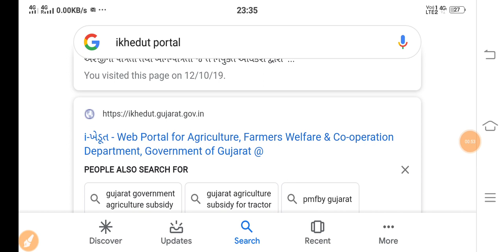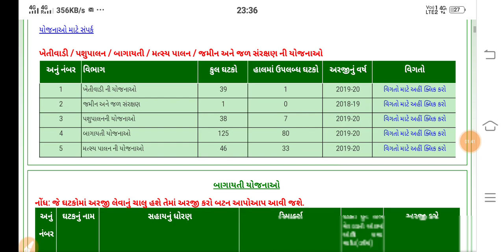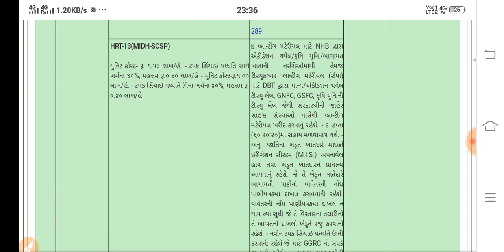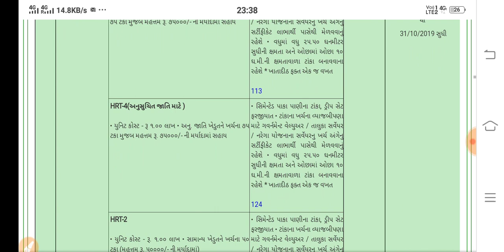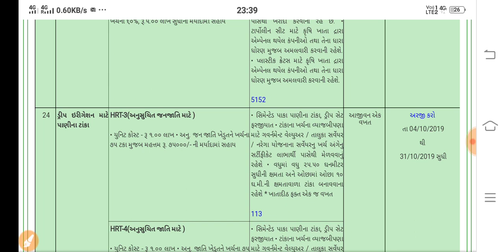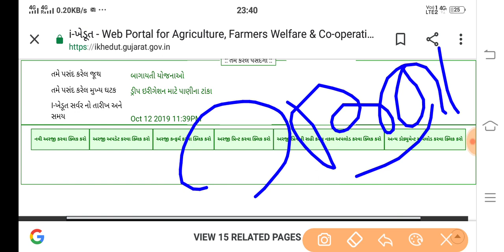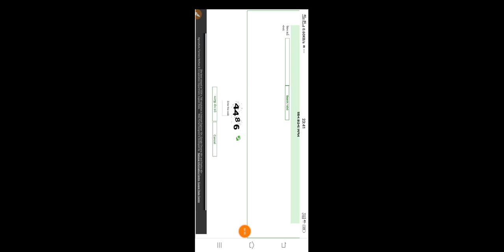Water Tanka mate shahay, ટાકા બનાવવા માટે સહાય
i khedut gujarat gov in
i khedut guj in portal
i khedut portal gujarat
i khedut online arji
i khedut portal gujarat 2019
i khedut portal
i khedut online application
i khedut portal registration
i khedut portal gujarat gov in
i khedut gujarat
i khedut portal
i khedut online application status